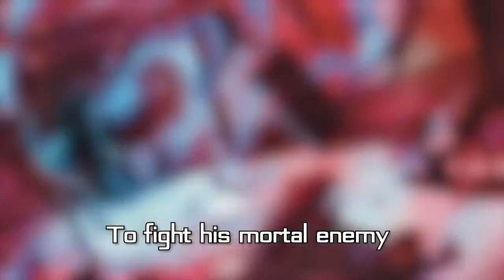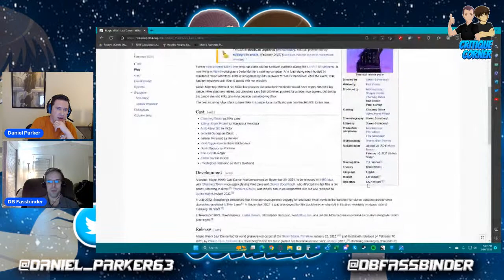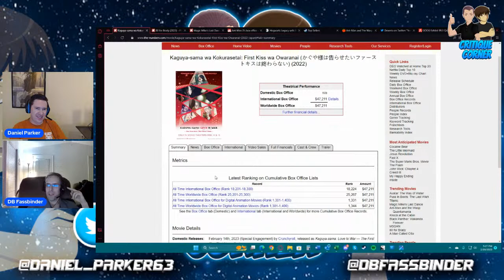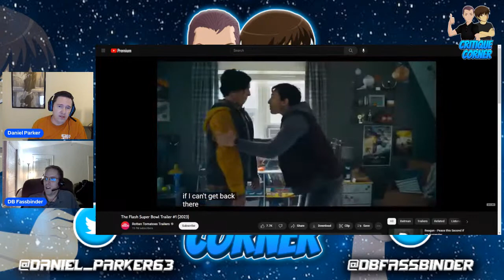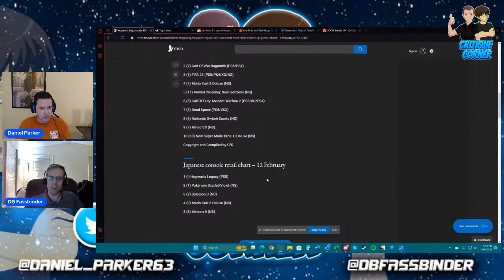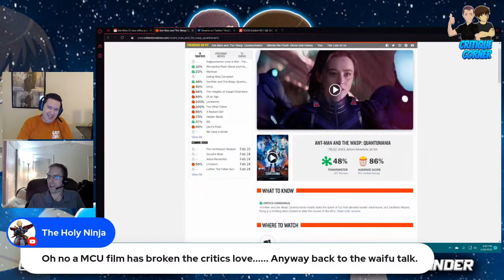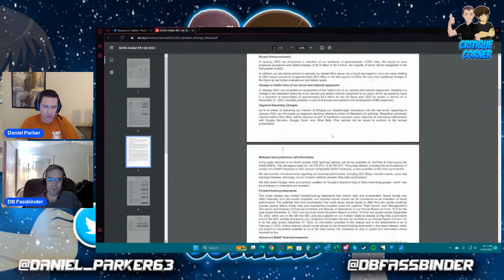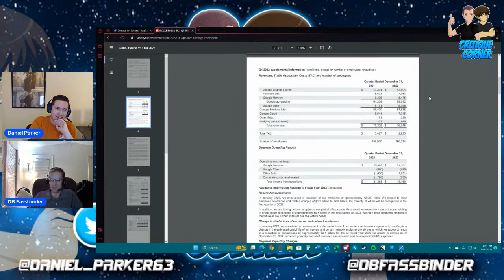Critique Corner Episode 37: Ant-Man Underwhelms, Super Bowl Trailers and Hogwarts Legacy Update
On tonight's episode of Critique Corner, Daniel and DB discuss the latest movie trailers dropped during the Super Bowl, the latest news on Hogwarts Legacy, and Ant-Man and the Wasp Quantumania underwhelming reviews. Plus, Box Office and DEG analysis and Thing of the Week.

CONFESSIONS OF THE MAGPIE WIZARD 1:

CONFESSIONS OF THE MAGPIE WIZARD 4: